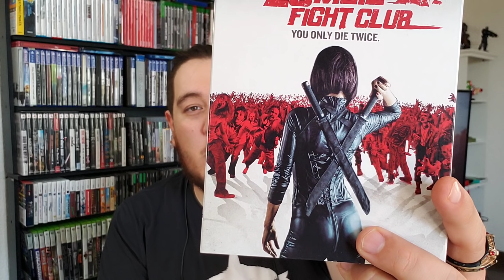REVIEW *ZOMBIE FIGHT CLUB* Película ¡MES DE TERROR 2018! Capitulo 3